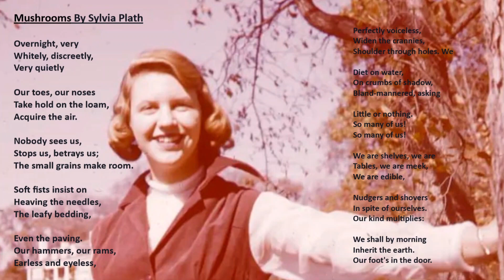📚 Poem Analysis: "Mushrooms" By Sylvia Plath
Mushrooms By Sylvia Plath

Overnight, very
Whitely, discreetly
Very quietly
Our toes, our noses
Take hold on the loam
Acquire the air
Nobody sees us
Stops us, betrays us
The small grains make room
Soft fists insist on
Heaving the needles
The leafy bedding
Even the paving
Our hammers, our rams
Earless and eyeless
Perfectly voiceless
Widen the crannies
Shoulder through holes. We
Diet on water
On crumbs of shadow
Bland-mannered, asking
Little or nothing
So many of us!
We are shelves, we are
Tables, we are meek
We are edible
Nudgers and shovers
In spite of ourselves
Our kind multiplies
We shall by morning
Inherit the earth
Our foot's in the door.

Sylvia Plath was an American poet, novelist, and short story writer. She is credited with advancing the genre of confessional poetry and is best known for her works "The Colossus and Other Poems" and "Ariel" as well as "The Bell Jar", a semi-autobiographical novel published shortly before her death in 1963. Plath was awarded a Pulitzer Prize in Poetry in 1982, making her the fourth to receive this honour posthumously. Her works “Lady Lazarus" and "Daddy" explore the concepts of alienation, abandonment and subjugation. She is a poignant  and powerful voice in feminist literature. In the Poem "Mushrooms" the poet shows her vision of a future in which women will venture forth to claim their rights. Extended metaphor, imagery, enjambment are some of the literary devices used in the poem.The poem “Mushrooms" is a striking social commentary on the struggles of women to overcome the restraints of a domestic life . Plath parallels a mushroom's growth, determination, and population expansion with women's fight for equality and independence .